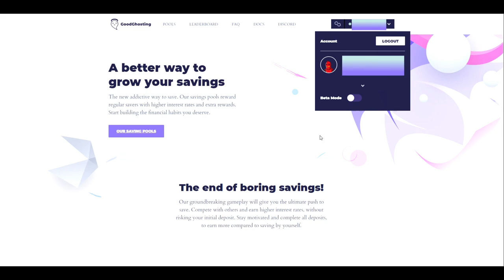GoodGhosting : Player Dashboard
This is likely our most requested feature and we are happy to deliver! Meet the new GoodGhosting Player Dashboard.

The savings pools remain the same but the way we present your DedicatedDeFi has indeed leveled up. This one stop control center lets you EndBoringSavings like a pro. Be sure to check it out.